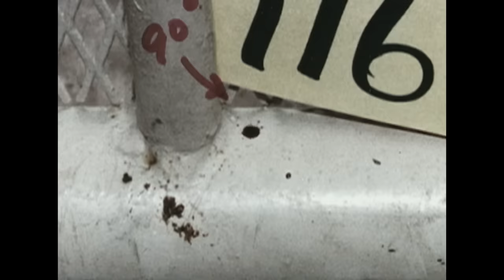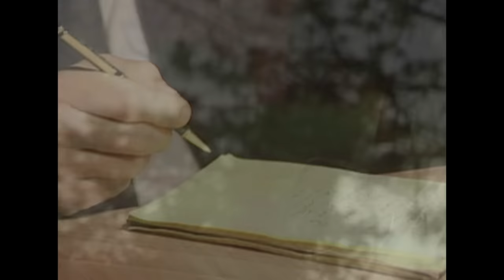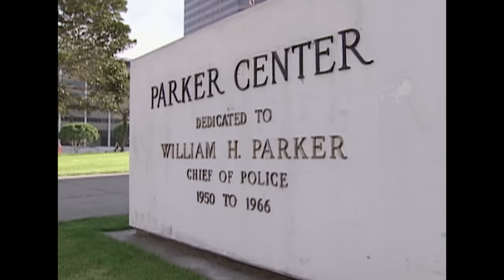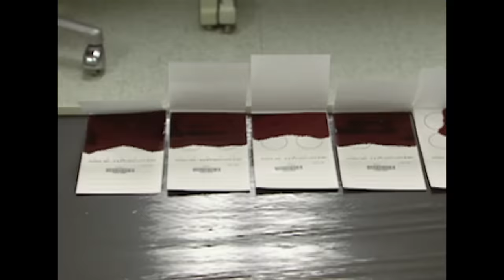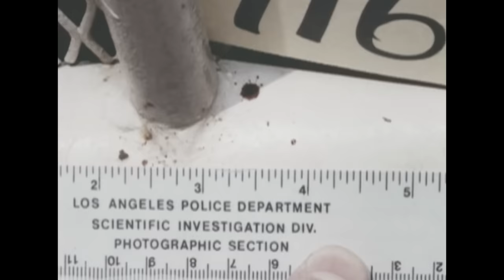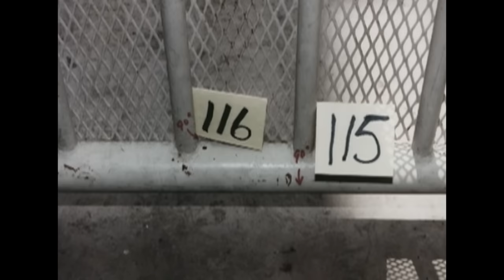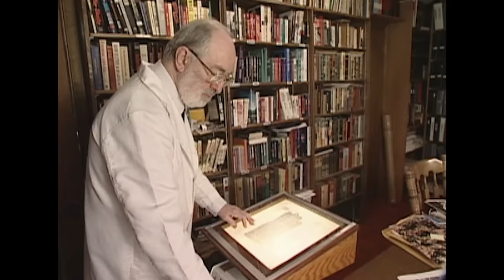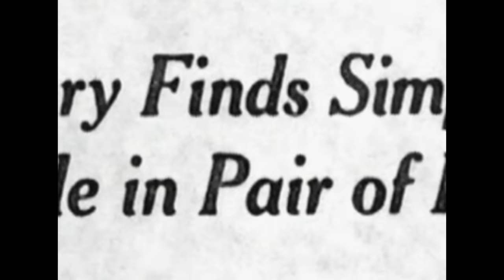El Juicio Del Siglo: O. J. Simpson | Los Nuevos Detectives | Crimen e Investigación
¿Qué descubrieron los forenses durante el jucio por asesinato de O.J. Simpson?